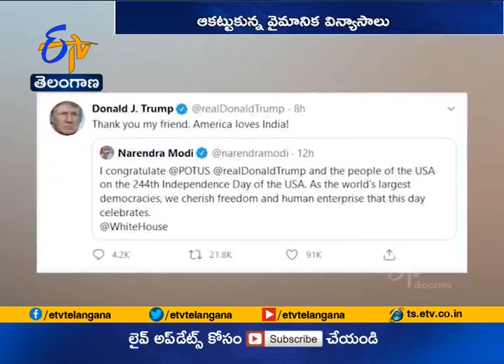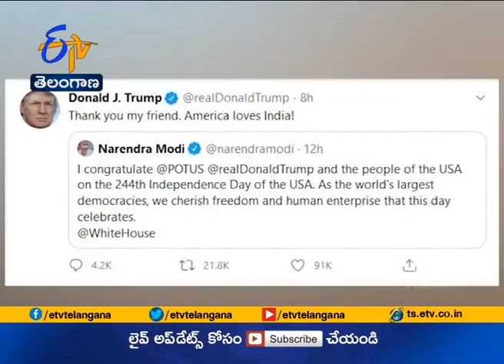244th U S Independence Day Celebrations Held at America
244th U S Independence Day Celebrations Held at America